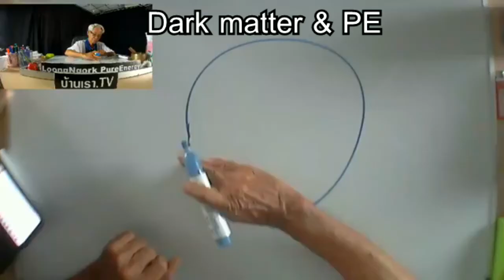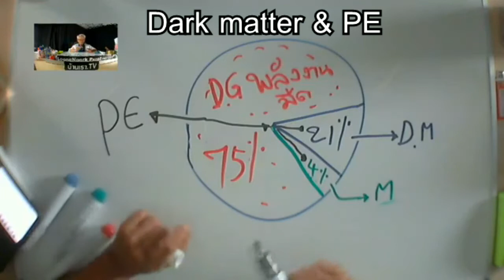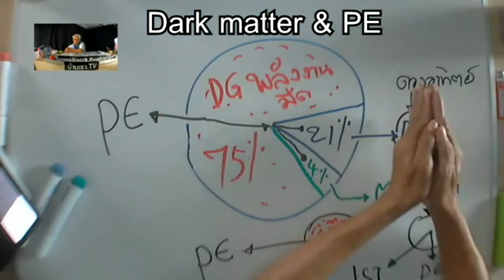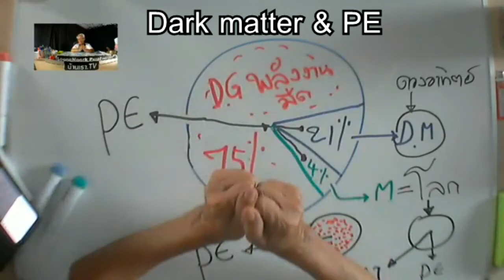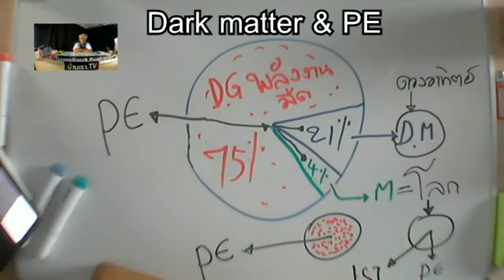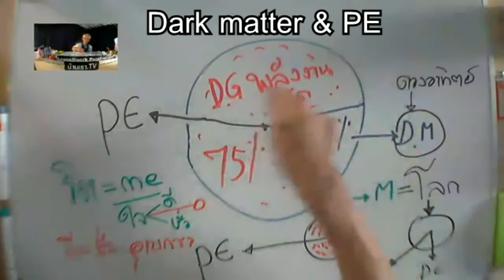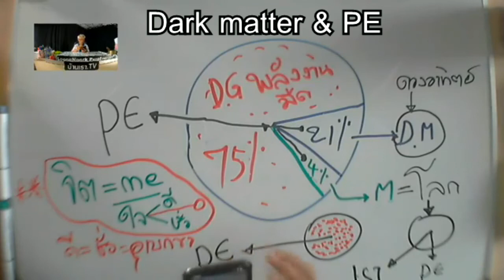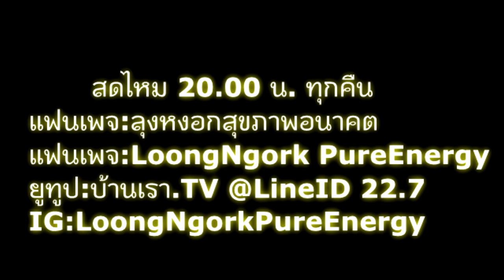Dark matter & PE I PasaLoongNgorkKikkok I 220963 I 24Hrs